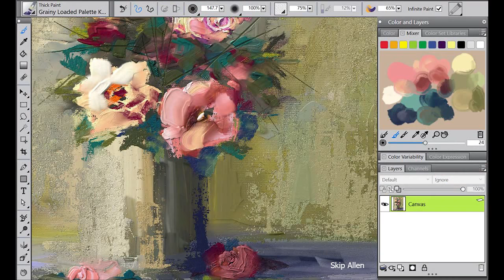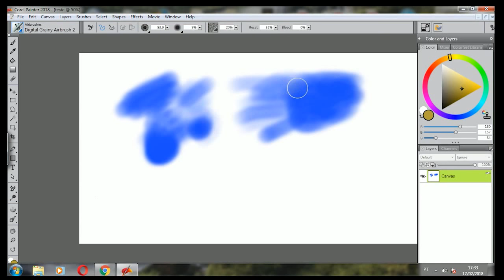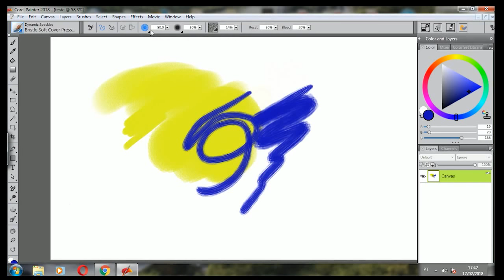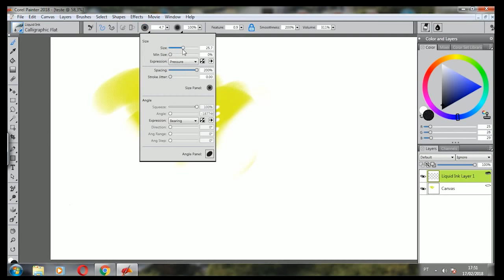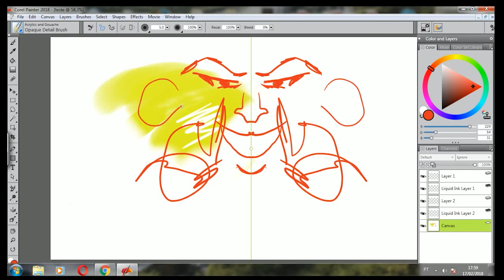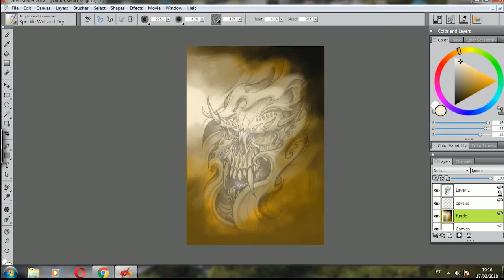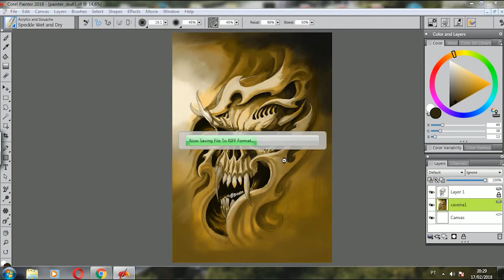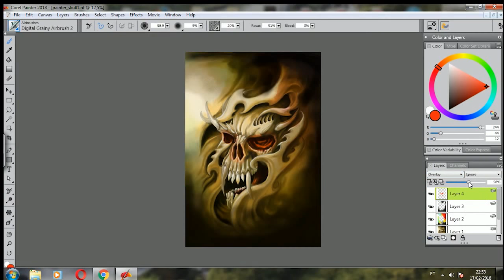Ilustrando com Painter 2018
Eis um programa altamente recomendável para ilustradores e artistas plásticos. Painter possui recursos únicos que simula com perfeição os materiais tradicionais de pintura, telas, texturas e efeitos. Que eleva a um nível mais profissional as criações de quem trabalha com artes visuais.
Na primeira parte do vídeo, passo rapidamente pelas ferramentas principais do programa. Demonstrando seus pinceis e materiais diversos. Na segunda parte, crio uma ilustração digital dando uma aparência de pintura real.